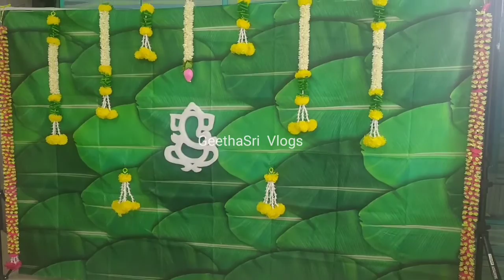Pic any backdrop@899 freeshiping🥰wholesale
for placing order

Message Geethasrishopping on Whats App.

Decor page link